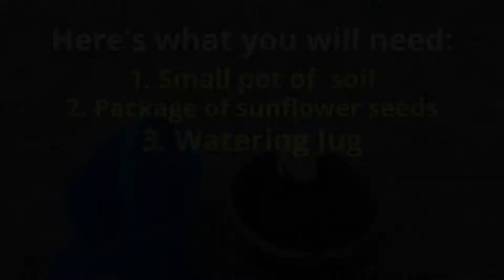How to grow Sunflowers (Part 1)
In this video you will learn how to easily grow sunflowers from seed.

Tips not mentioned in the video are:

1. Sunflower seeds will usually sprout in 7-14 days
2. You must place the plants into bigger pots or into the ground when they get really big, or after 3-4 weeks
3. Sunflowers will bloom in summer

Happy Gardening!